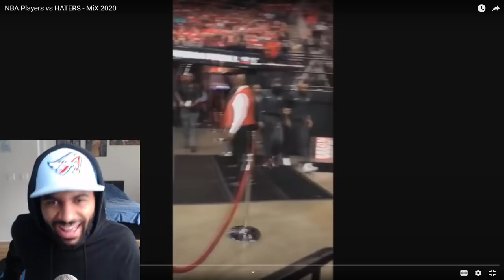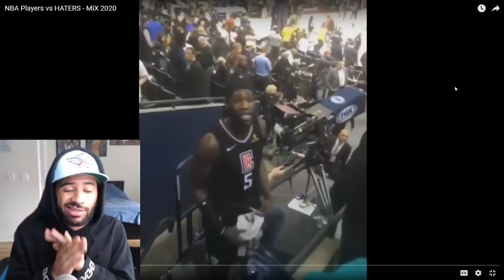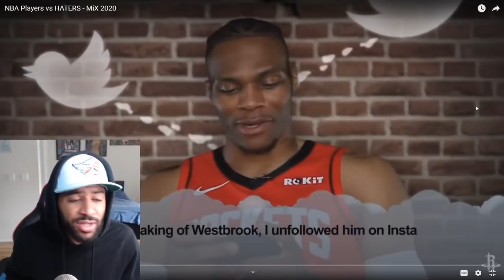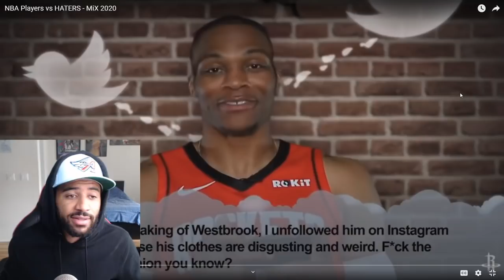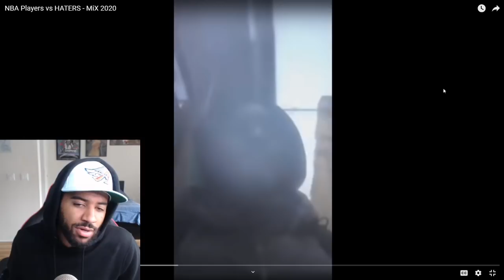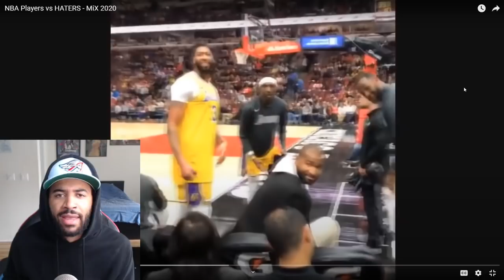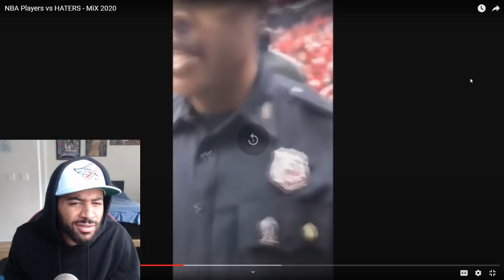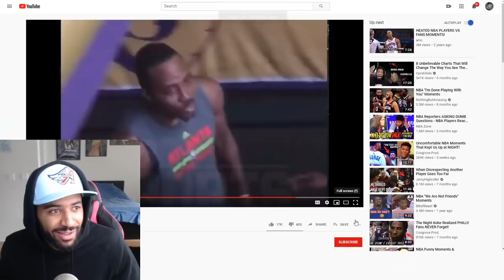WESTBROOK ALMOST KNOCKED HER OUT! NBA Players vs HATERS - MiX 2020